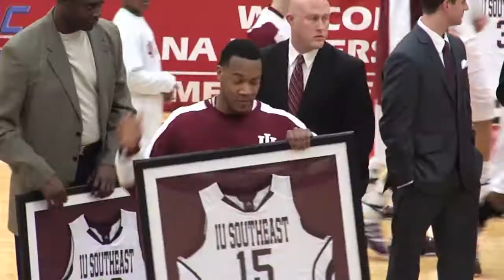Homecoming 2011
Check out highlights from Homecoming 2011 and see clips of the men's and women's basketball games, the Grenadier tree carving, and more! Fans talk about the festivities and senior players Jazzmarr Ferguson and Whitney Duncan discuss the bittersweet feeling of playing their last homecoming game as Grenadiers.